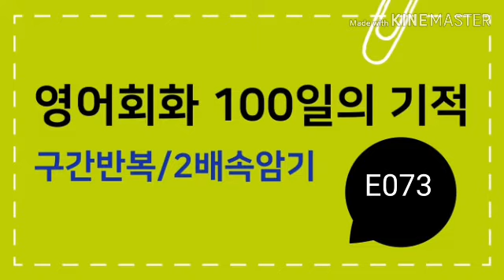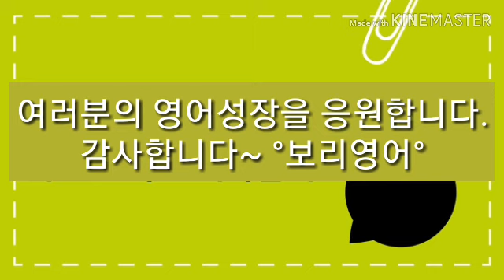영어회화100일의기적 073 [짧은구간반복 느린쉐도잉] 2배속암기 [보리영어 EZEnglish]